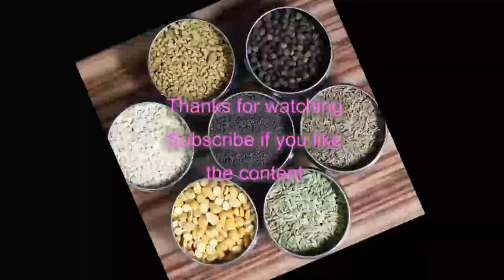Pineapple Kesari | Pineapple Rava Kesari | How to make Pineapple Kesari in Tamil